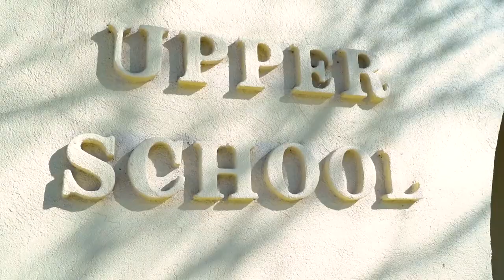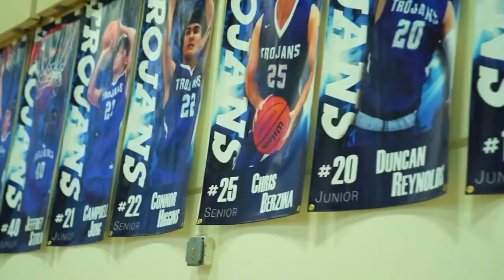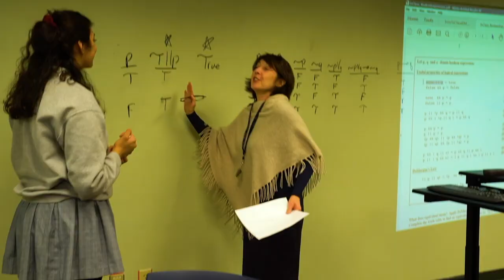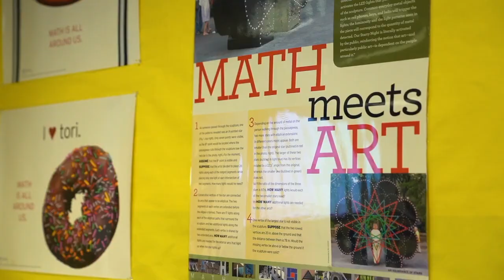Upper School 101 - 2019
Emma Evans